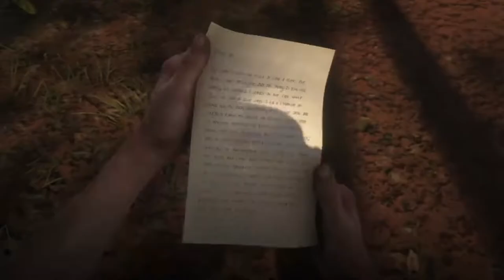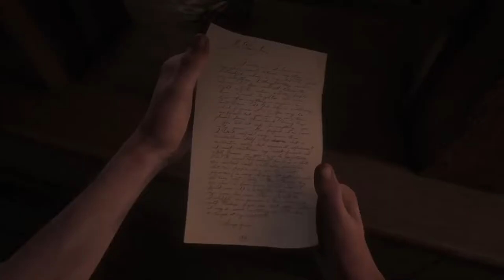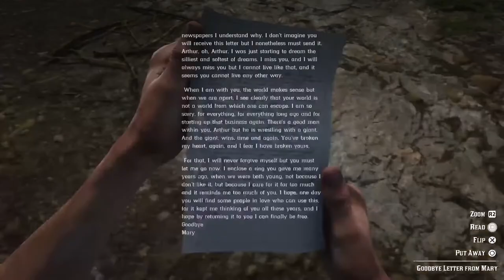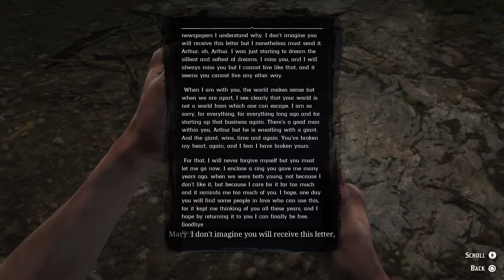Red Dead Redemption 2 Ultimate Edition Playthrough Part 18 | PS5 Live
Timestamps:
0:00 Charlotte Balfour (Second Encounter)
6:31 A Bright Bouncing Boy - II (Side Mission - Marko Dragic)
16:32 A Rage Unleashed (Main Mission)
29:56 The Smell of the Grease Paint (Side Mission - Miss Marjorie)
33:22 The Wisdom of the Elders - II (Side Mission - Obediah Hinton)
38:34 The Wisdom of the Elders - III (Side Mission - Obediah Hinton)
41:47 The Wisdom of the Elders - IV (Side Mission - Obediah Hinton)
43:39 The Wisdom of the Elders - V (Side Mission - Obediah Hinton)
48:40 The Wisdom of the Elders - VI (Side Mission - Obediah Hinton)
50:50 The Smell of the Grease Paint - II (Side Mission - Miss Marjorie)
56:34 KKK Encounter
58:00 The Course of True Love - V (Side Mission - Penelope Braithwaite)
1:10:39 Letter from Charles Châtenay
1:11:00 Of Men and Angels - I (Side Mission - Sister Calderón)
1:13:45 Goodbye, Dear Friend (Main Mission)
1:24:14 Conversation between Tilly and Arthur, Letter from Mary

PSN ID: maydayofhighbury